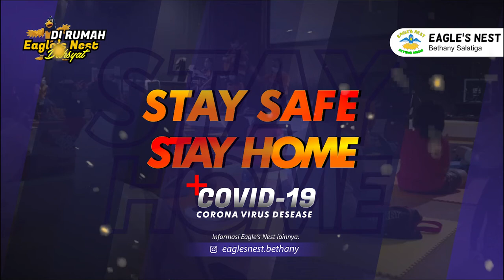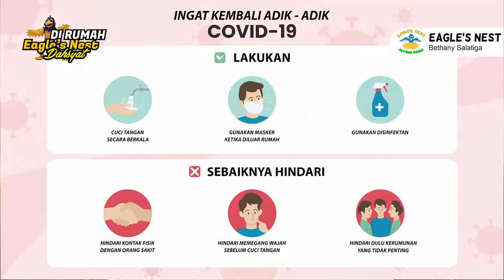Ibadah Interaktif Anak Eagle's Nest - Minggu, 17 Oktober 2021 - Yesus Selalu Bertanggungjawab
Firman Tuhan: Yesus Selalu Bertanggungjawab dalam Diriku
Ayat Firman: Matius 14 : 22 - 33
Pembawa Firman: Kak Nana